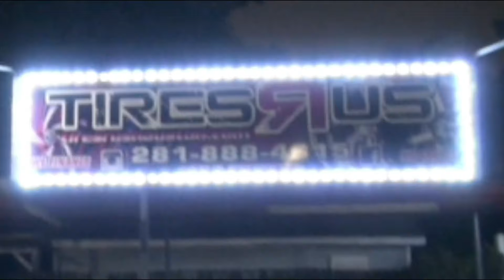TIRES Are US 2